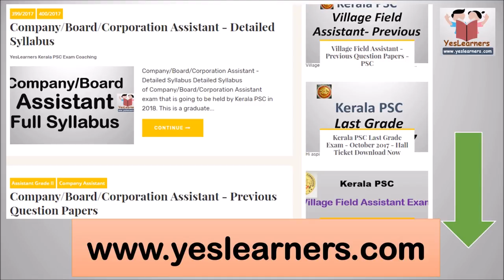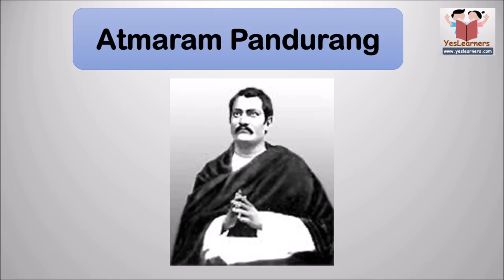Indian Renaissance Leaders - Kerala PSC Coaching